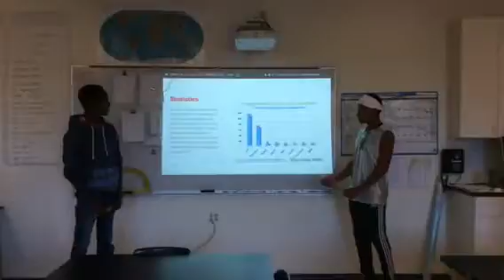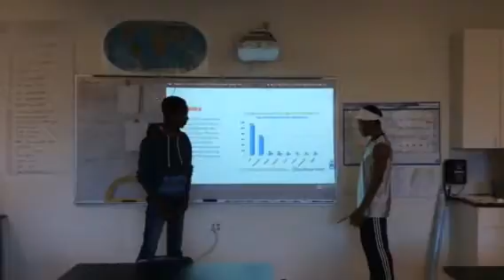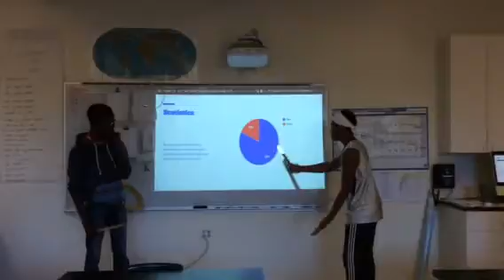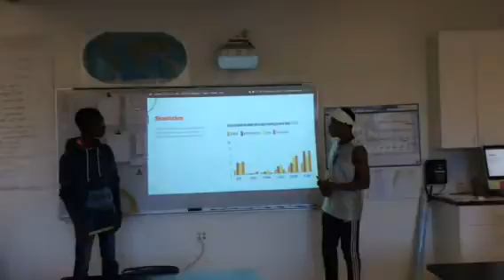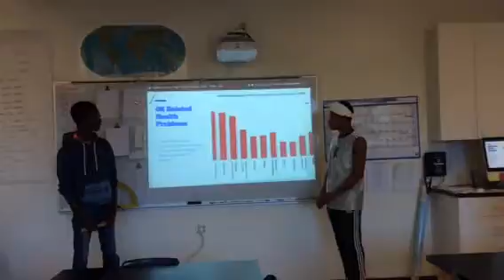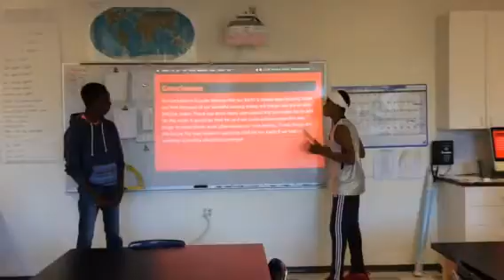Malcom and Ethan position paper